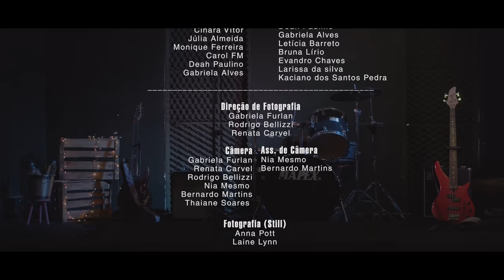Rock is Her - S01E03 - Intervalo | Websérie LGBTQ+ [Subtitles]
Sinopse: A websérie "Rock is Her" conta a história de Nora, uma rockstar lésbica e vocalista de uma banda. A série vai relatar histórias vividas pela jovem em seu cotidiano, mostrando todos os lados da vida de uma estrela do rock em ascensão.

Thaiane Soares

Elenco
Nora - Giul Abreu
Tayla - Júlia Mezzomo
Fernanda - Leon on Fire
Baterista - Juliana Valente
Baixista - Helena Accioly
Guitarrista - Fernanda Schenker
DJ - Leoni Albuquerque
Raíssa - Maria Priscilla
Katarina - Ana Moura
Letícia - Ana Paula Resende
Policial  - Ed Lopez Dassilva
Ellen  - Eliza Schinner
Apresentadora  - Gabi Neves
Camila  - Janamô
Diana - Renata Loureiro
DJ - Yuri Fuly
Sophia - Wal Azzolini

Figuração
Marcia Vidal
Raisa Dias
Franciele Monteiro
Monaliza Alcantara
Kássia de Paula
Debora Gallo
Laís de Souza
Ana Araujo
Luis Pedrinha
Cinara Vítor
Júlia Almeida
Monique Ferreira
Carol FM
Deah Paulino
Gabriela Alves
Letícia Barreto
Bruna Lírio
Evandro Chaves
Larissa da silva
Kaciano dos Santos Pedra

Gabriela Furlan
Rodrigo Bellizzi
Renata Carvel

Câmera
Gabriela Furlan
Renata Carvel
Rodrigo Bellizzi
Nia Mesmo
Bernardo Martins
Thaiane Soares

Ass. de Câmera
Nia Mesmo
Bernardo Martins

Fotografia (Still)
Anna Pott
Laine Lynn

Figurino
Laís de Souza

Ass. de figurino
Tayane Zille
Ana Araujo
Luis Pedrinha

Maquiagem
Kika de Oliveira
Valléria Costa
Suelen Pereira
Nathi Bourguignon
Paula Nascimento

Manu Vaccarini

Ass. de Arte
Laís de Souza
Ana Araujo
Luis Pedrinha

Raquel Lazaro

Som
Amanda França
Débora Bora
Eliza Damous
Nia Mesmo

Debora Gallo
Kássia de Paula

Gabriela Alves
Letícia Barreto

Monaliza Alcantara

Produção Executiva
Monique Ferreira

Executiva
Monaliza Alcantara

Platô
Lucas Bomtempo

Ass. de Direção
Kássia de Paula

Continuidade
Sarah Camanho

Edição
Vanessa Corrêa

Fernanda Schenker

Colorista
Thaiane Soares

Legenda
Marcilene Andrade

Trilha Sonora
ROCK MUSIC Ethan Meixsell - Granite
Parasail - Silent Partner
Silent Partner - Open Wide
Topher Mohr and Alex Elena - Garage
Your Nature - Leon on Fire
Light the flame - Fernanda Schenker

Apoio
Auto Center Bandeira 1
Batata de Marechal
Coordenadas
Estúdio Floresta
Neném Robmar - BMW 1201
Rock Experience
Rose e Alcantara - Volvo C30
Smoke Lounge
Valdemar da Cesta Básica

Agradecimentos
Gostaríamos de agradecer a todos os nossos amigos que contribuíram
fazendo figuração nessa websérie, possibilitando trazer mais realidade a nossas cenas.